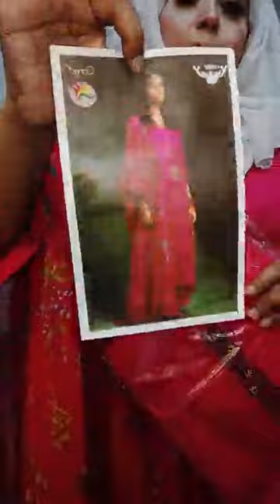Ganga with floral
Dress: 3Pcs
Material: Body Cotton, Dupatta Cotton, Pant Cotton.
Price:  ** 1199/- **
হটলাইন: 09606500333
Showroom: Basundhara City Shopping ComplexLevel-2, Block-C, Shop No-47
ONLINE SHOPDelivery Address: 34/1-A Hatkhola Road Dhaka-1203